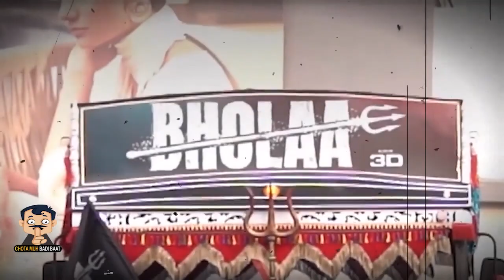Bholaa Ajay Devgn, Bholaa Yatra, Bholaa Truck Reached Delhi Vegas Mall | Tabu, Amala Paul, Bollywood